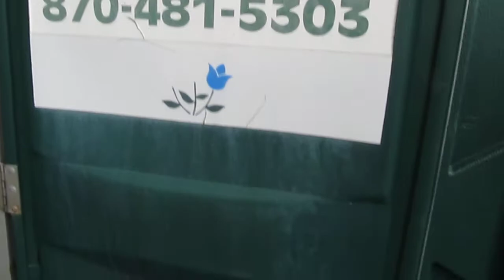thelope.com - Brood XIX cicadas in a portable outhouse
Buffalo City, Arkansas, May 14, 2011 - Periodical cicadas of Brood XIX, the Great Southern Brood, emerged everywhere. including the portable facilities along the boat ramp road.

 file 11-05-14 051 cicadas on portapotties.MOV